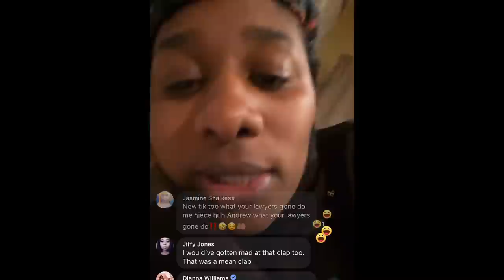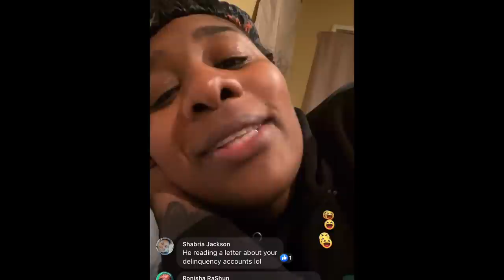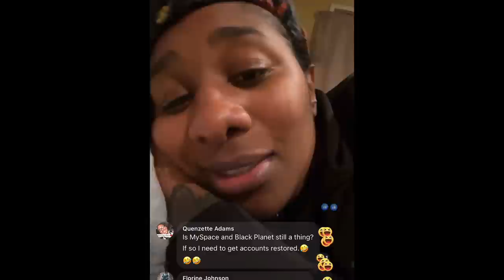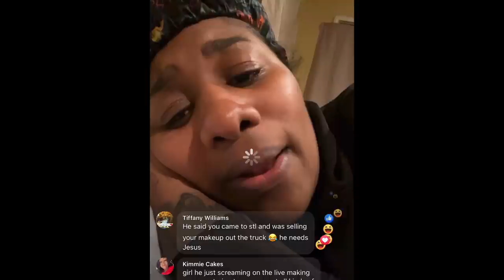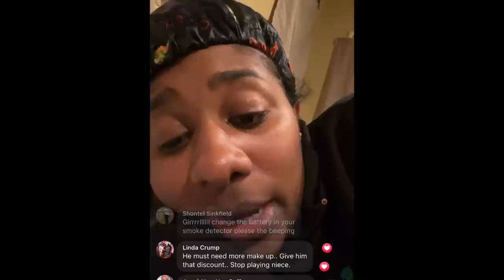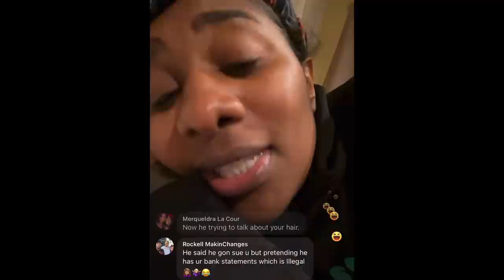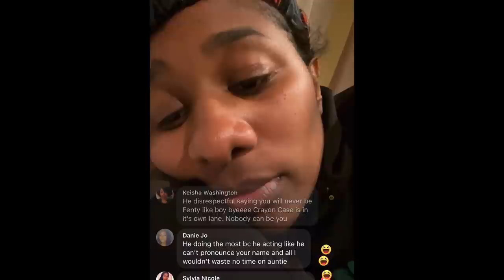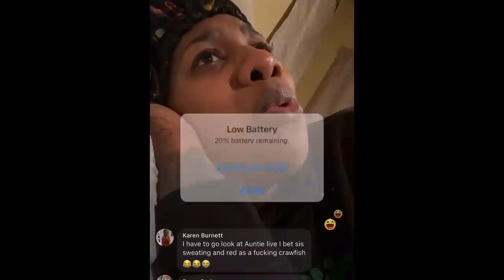ANDREW CALDWELL TRIES TO CLAP AT SUPA CENT/SUPA CENT RESPONDS BACK (FACEBOOK LIVE) 12/27/20)